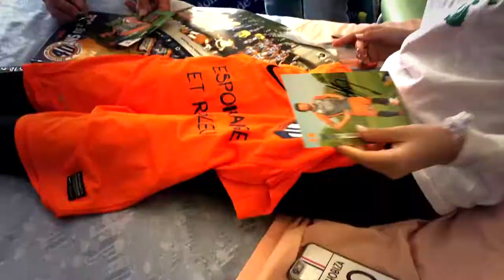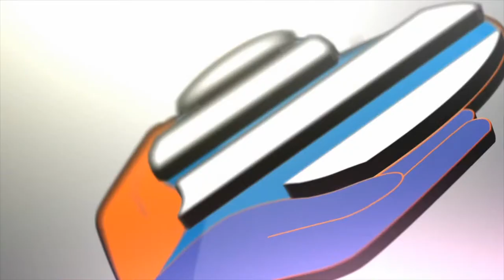Damien Le Tallec & Petar Škuletić distribuent des sourires aux enfants hospitalisés !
Cet après-midi, Petar Škuletić et Damien Le Tallec s’étaient donné rendez-vous à l’hôpital Gui de Chauliac, à la rencontre des enfants hospitalisés.